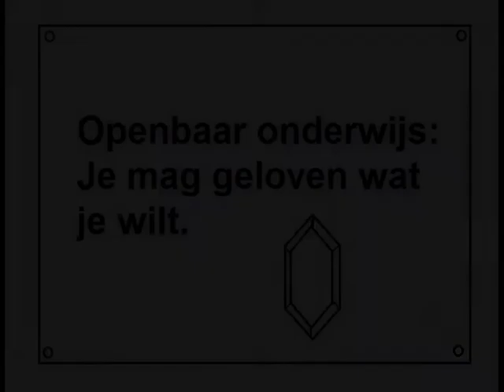Levensbeschouwing openbaar onderwijs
By Gabio Lupo
Pallas Athene college
Op verzoek van VOS/ABB